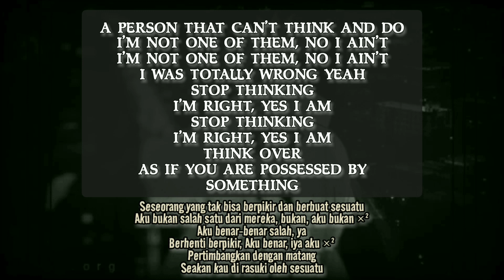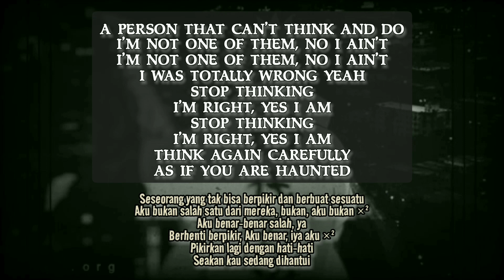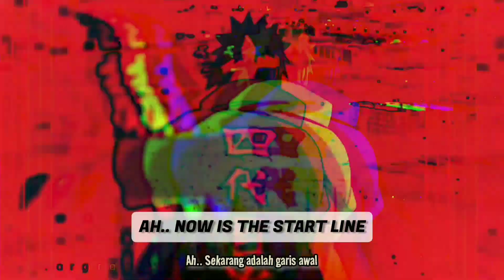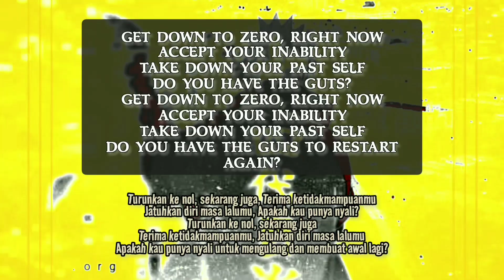Fear, and Loathing in Las Vegas | Return to Zero - (Lirik, terjemahan Indonesia)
Song    : *Return to Zero*
Album  : *New Sunrise*
Artis     : *Fear, and Loathing in Las Vegas*

*ME :*
•Lyrics : *.org*
*_-KENNKAKURA-_*

Fully copyrighted owners such as the author, artist and label concerned. This channel only shares song information and lyrics. Now listening to music is more cool.